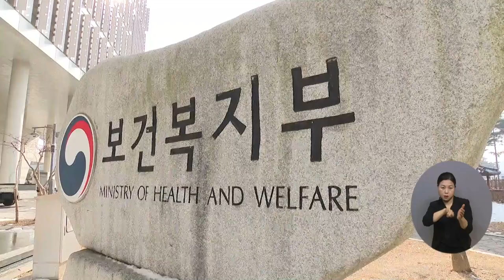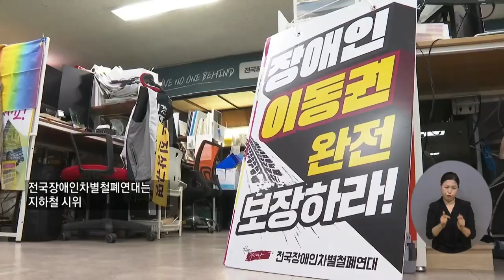복지TV뉴스24 _ 2023 복지부 예산 100조 첫 돌파 / 2022.12.28.